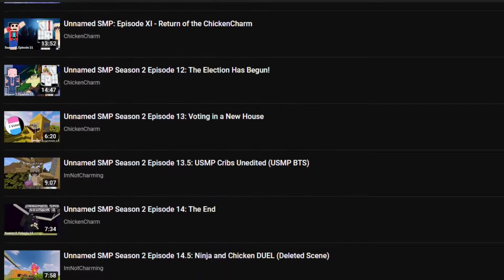The Unnamed Awards Show - SS 92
Should I do this again next year for season 3?

0:00 Intros & Disclaimer
2:02 Best Lore Writer
3:26 Best Editing
4:26 Best Video or Episode
6:25 Best Antagonist
8:39 Best Actor
9:57 Best Server Moderator
12:08 Best New GCA President
13:20 Best New GCA District Mayor
14:38 Best Axolotl Boi
16:34 Best Short King
17:47 Best Member Forever Longing for a Leading Role
19:43 Best Unnamed Awards Host That Decided That He Couldn’t Win An Award Himself Without Seeming Biased Unless The Award Was Very Specifically Made For Him And Was Kind Of A Joke
20:15 Post-Show
21:02 End Screen